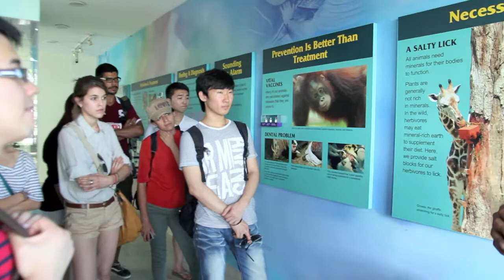BSP Summer 2012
A very short overview of Summer BSP 2012.